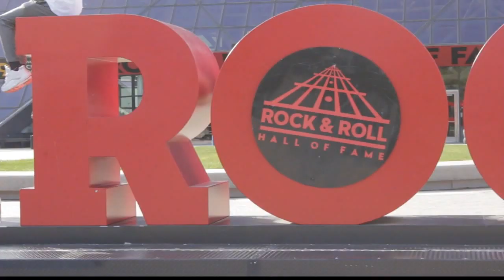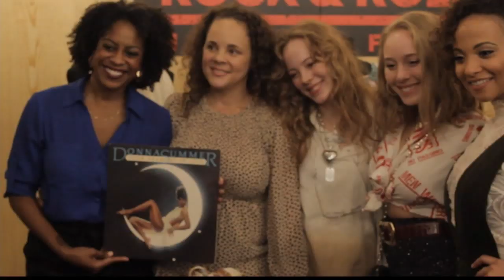Summer: The Donna Summer Musical arrives at BroadwaySF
With a score featuring more than 20 of Summer's classic hits including "Love to Love You Baby," "Bad Girls" and "Hot Stuff," this electric experience is a moving tribute to the voice of a generation. Don't miss your chance to witness this thrilling production!

-- Follow us for breaking news as it happens.